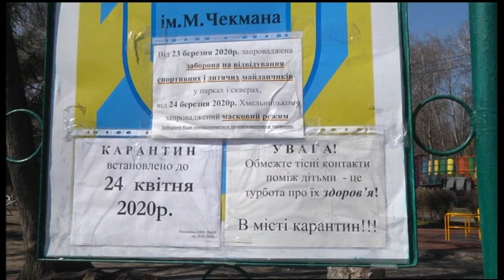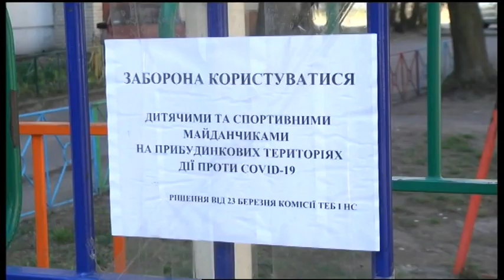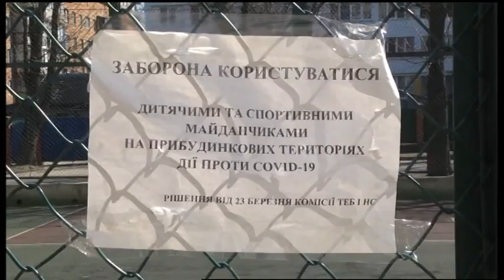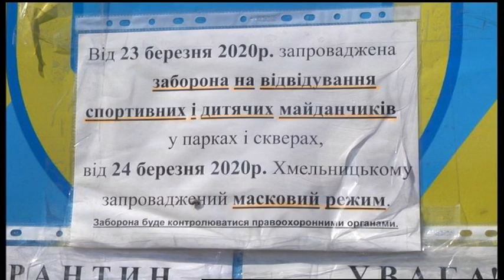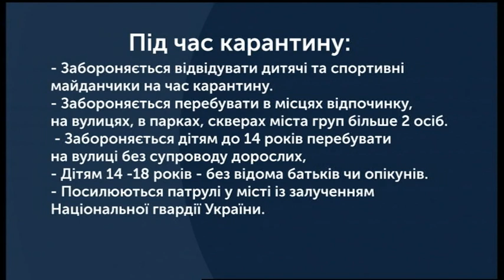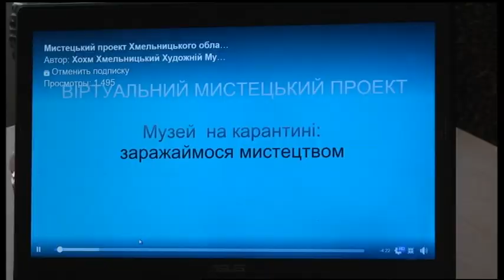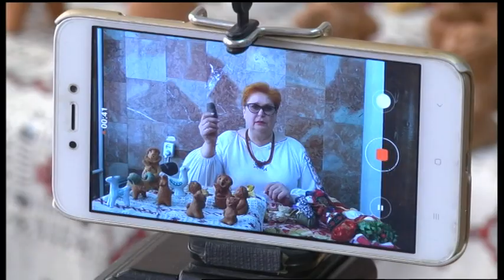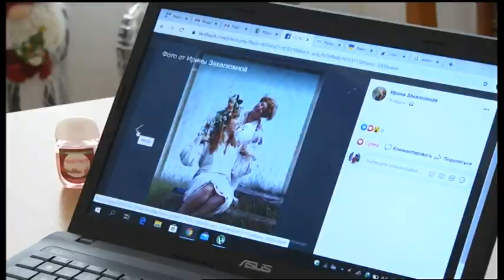02.04.2020. Новини. 20:30